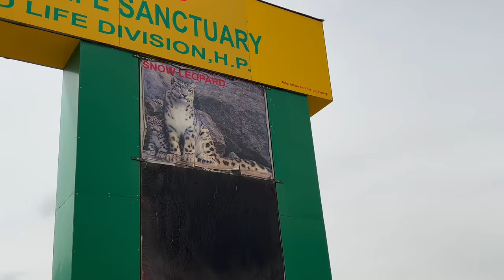North India EP 06: Spiti RoadTrip | Chicham to Key Monastery | Kibber Sanctuary | Roving Couple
Kaza Hotel Details:
Baspa Resort Kaza
Address: ITBP road, Kaza, Himachal Pradesh 172114
Room Tariff: 3000 (including Breakfast & Dinner)